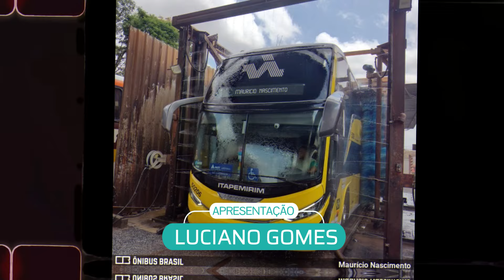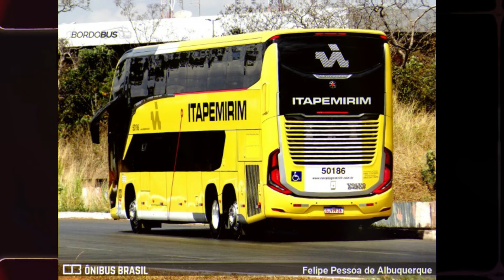Nova ITAPEMIRIM: Gente, tá na hora de acordar